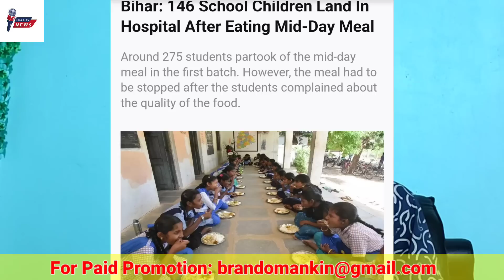Ardent Miller Okumu Chakako Don'tongangaha || Russia Ukraine || HTV